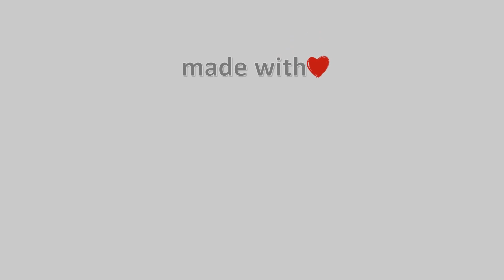14-Ιανουαρίου-2022, Δασκαλειό Κερατέας Timelapse, Timelapses.gr